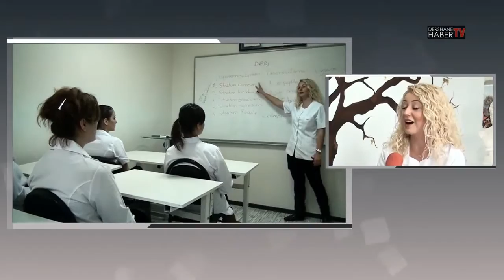Estetisyenlik Kursu Degisim Sanat Akademisi Dershanehabertv com